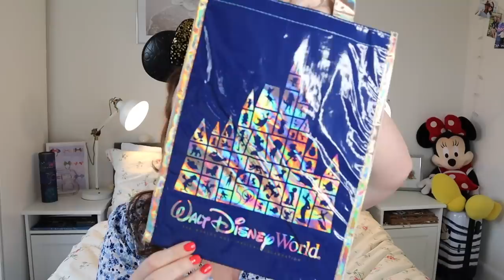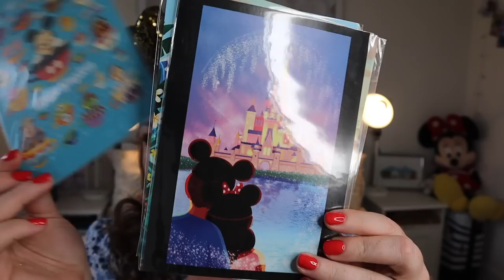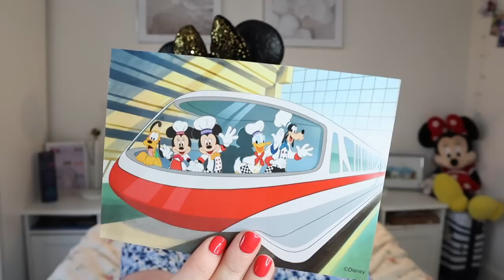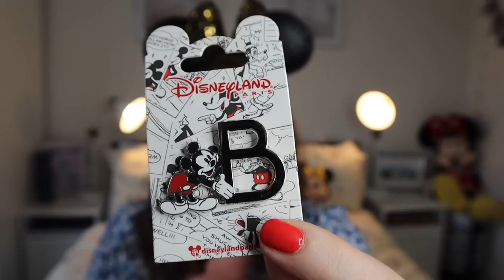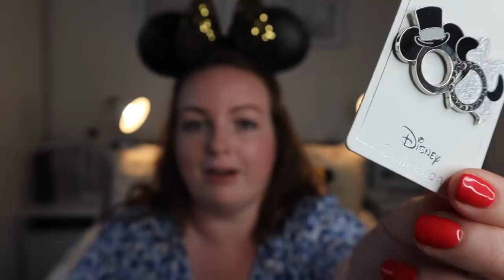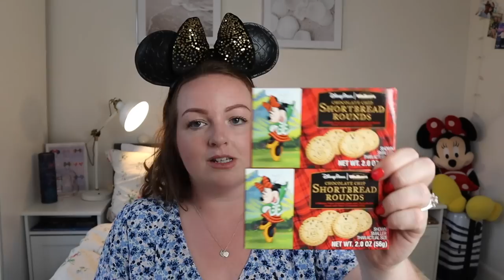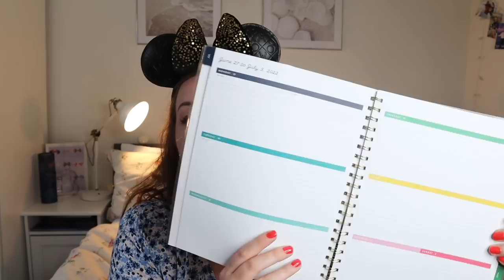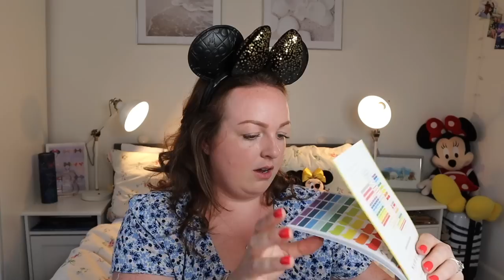HUGE DISNEY & TARGET HAUL! 🇺🇸 Walt Disney World 50th merchandise, clothing, homeware, pins & snacks!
At the beginning of May, I went to Walt Disney World to celebrate DisneyWorld50 with Disney Parks UK and Virgin Atlantic. They very kindly [ad] gifted me some of the items featured, however the rest I purchased myself. I definitely treated myself after 4 years since my last trip, but I got some great things! I feature clothing, homeware, pins, plush, food, bags, and some bits I found in Target too. Enjoy! B xx

0:00 welcome to the haul
1:28 magicband
2:52 mickey & minnie 50th plush
3:23 reusable bags
4:08 clothing & beach towel
11:53 minnie mouse ears
13:41 christmas decorations
15:39 basin bath bombs
16:47 art postcards/prints
18:55 pins
25:25 food, drink, snacks & mug
29:24 kate spade bag & purse
31:57 pet bowl
32:23 target haul
41:24 thanks for watching!